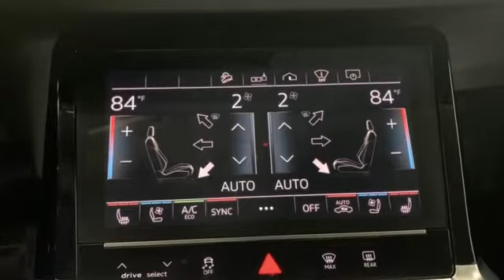Used 2019 Audi e-tron Marietta Atlanta, GA U54197A - SOLD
Year: 2019
Make: Audi
Model: e-tron
Trim: Prestige
Engine: Electric ZEV
Transmission: Single-Speed Automatic
Color: Black
Interior: Black
Mileage: 18305
Stock #: U54197A
VIN: WA1VABGE0KB018564

Address:
1715 Cobb Parkway South